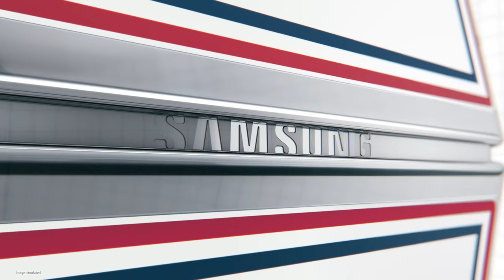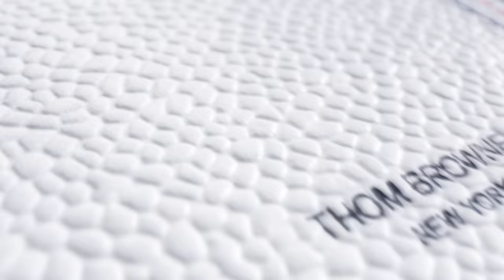Galaxy Z Fold3 | Flip3 Thom Browne 特別版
新一代 ThomBrowne 特別版。
灰色主調配襯Thom Browne 標誌性條紋，簡約中保留細節。